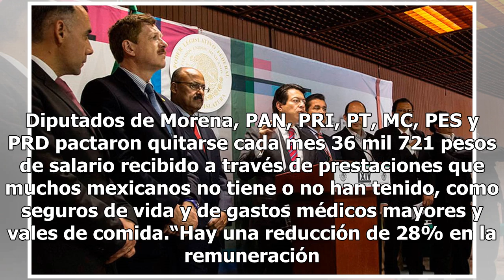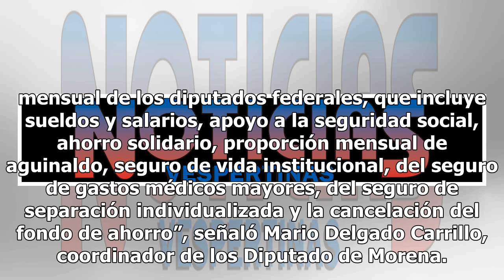Diputados pactan quitarse 36 mil pesos de su salario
Diputados de Morena, PAN, PRI, PT, MC, PES y PRD pactaron quitarse cada mes 36 mil 721 pesos de salario recibido a través de prestaciones que muchos mexicanos no tiene o no han tenido, como seguros de vida y de gastos médicos mayores y vales de comida.“Hay una reducción de 28% en la remuneración men...